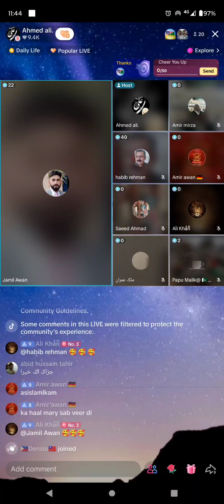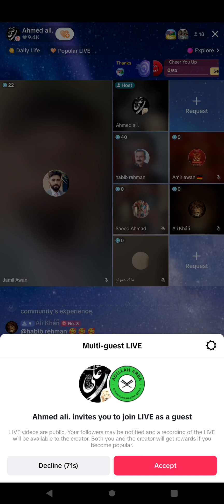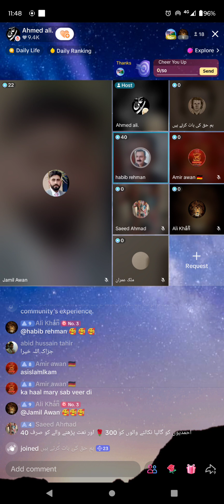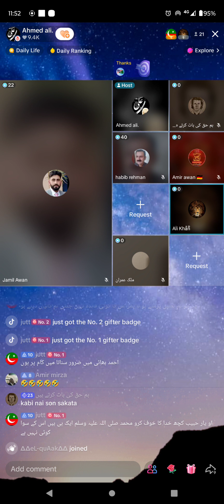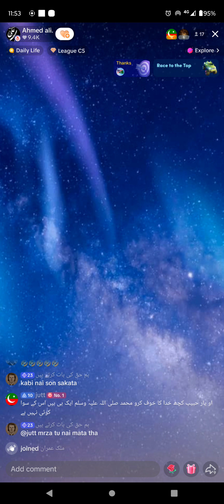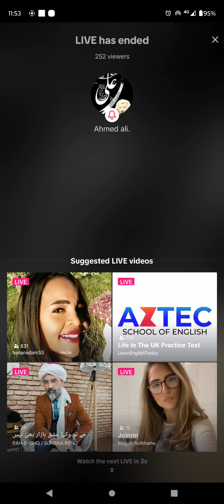470 - Ahmad Ali , Habib Rehman 7-3-2028